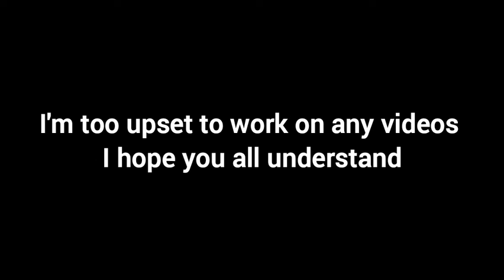I'm taking a break bye for now 💔💔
I need some time alone and away from everything .